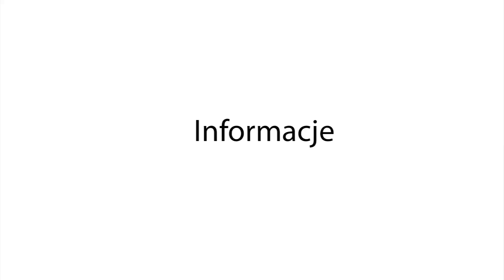Grybów24.pl - Zapowiedź Jesieni Grybowskiej 2016